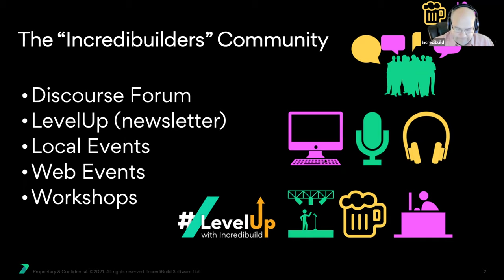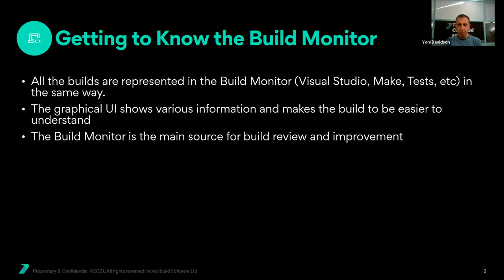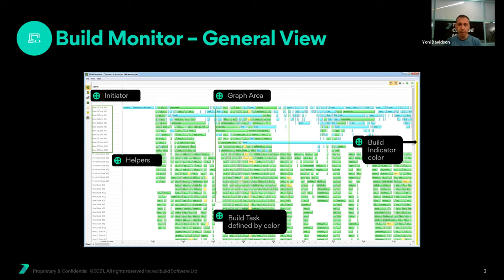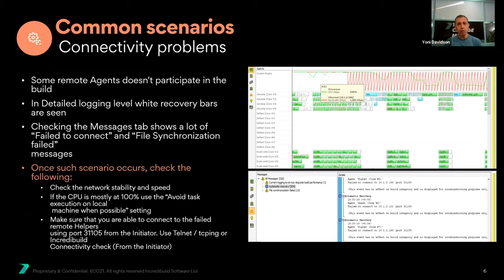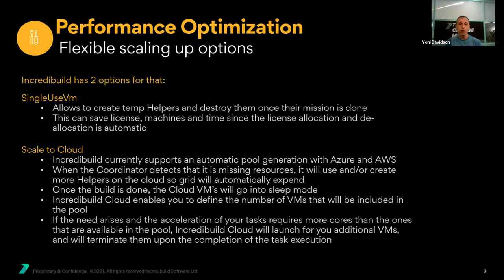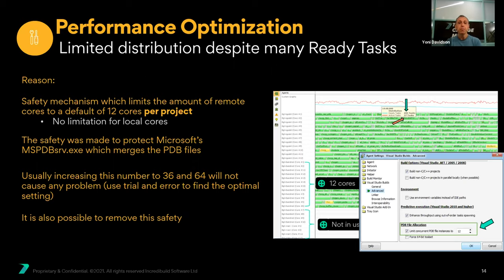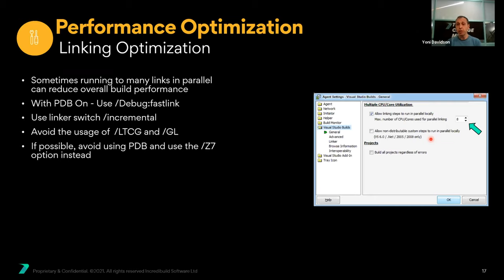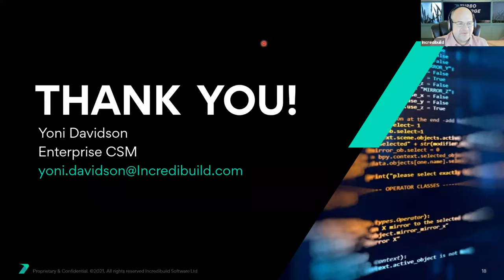Incredibuild Build Monitor and Performance Optimization - Tutorial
Join Yoni Davidson and Jim Shilts for a training session about the main source of information and analysis for your builds - Incredibuild Build Monitor.
On this 40-minute webinar, you will learn:
- Build-flow analysis workflow
- Performance optimization methods
- Common scenarios troubleshooting
And more actionable tips to optimize your development cycles.